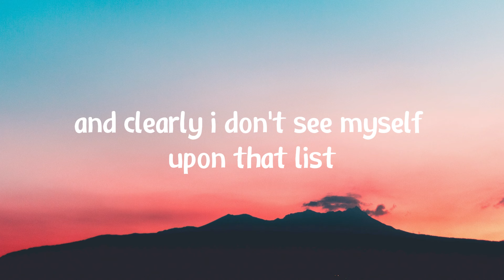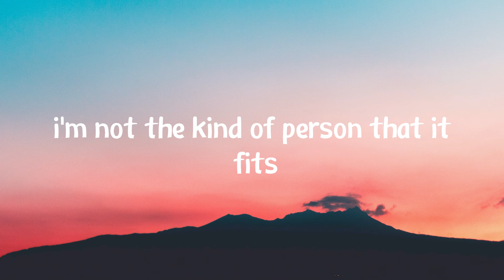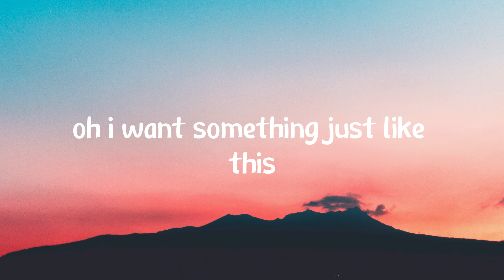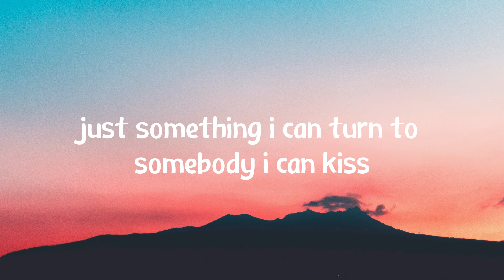The Chainsmokers & Coldplay - Something Just Like This (Lyrics) - How much you wanna risk?